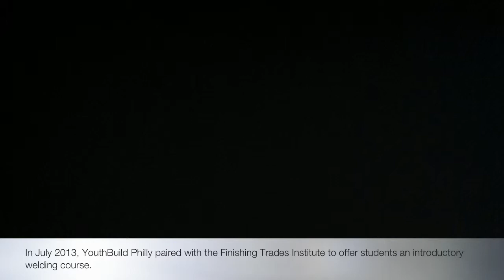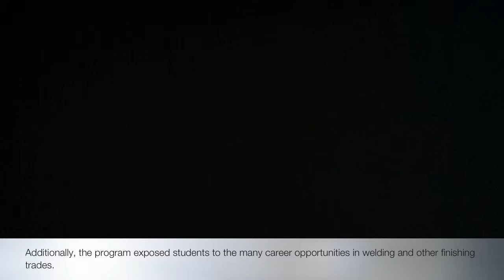Summer 2013 Welding Bridge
These bridge programs give students the opportunity to learn in a new environment while still receiving YouthBuild supports, and to prepare for postsecondary education and/or employment after graduation.  This summer, YouthBuild Philly piloted a program with the Finishing Trades Institute, a union training facility for welders, glaziers, painters and other professionals. A small cohort of YouthBuild students spent several weeks at FTI receiving expert instruction and using their state of the art facilities to earn an introductory welding certificate.